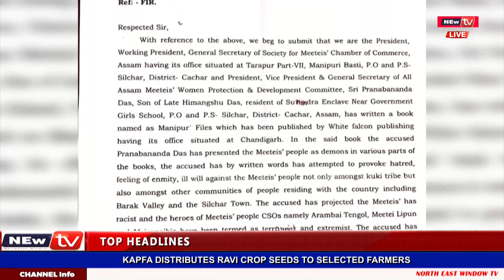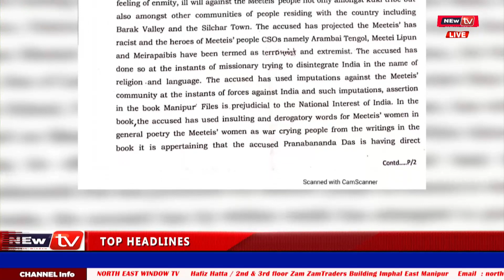📺‘𝐌𝐀𝐍𝐈𝐏𝐔𝐑 𝐅𝐈𝐋𝐄𝐒’ 𝐊𝐎𝐔𝐁𝐀 𝐒𝐄𝐑𝐀𝐍 𝐓𝐔𝐑𝐀𝐍𝐍𝐀 𝐈𝐒𝐈𝐍𝐁𝐀 𝐋𝐀𝐈𝐑𝐈𝐊 𝐀𝐌𝐀𝐆𝐈 𝐀𝐘𝐈𝐁𝐀 𝐆𝐈 𝐌𝐀𝐓𝐇𝐀𝐊𝐓𝐀 𝐅𝐈𝐑 𝐀𝐌𝐀 𝐑𝐄𝐆𝐈𝐒𝐓𝐄𝐑 𝐓𝐎𝐔𝐊𝐇𝐑𝐄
📺‘𝐌𝐀𝐍𝐈𝐏𝐔𝐑 𝐅𝐈𝐋𝐄𝐒’ 𝐊𝐎𝐔𝐁𝐀 𝐒𝐄𝐑𝐀𝐍 𝐓𝐔𝐑𝐀𝐍𝐍𝐀 𝐈𝐒𝐈𝐍𝐁𝐀 𝐋𝐀𝐈𝐑𝐈𝐊 𝐀𝐌𝐀𝐆𝐈 𝐀𝐘𝐈𝐁𝐀 𝐆𝐈 𝐌𝐀𝐓𝐇𝐀𝐊𝐓𝐀  𝐒𝐎𝐋𝐂𝐇𝐀𝐑 𝐏𝐎𝐋𝐈𝐂𝐄 𝐒𝐓𝐀𝐓𝐈𝐎𝐍 𝐃𝐀 𝐅𝐈𝐑 𝐀𝐌𝐀 𝐑𝐄𝐆𝐈𝐒𝐓𝐄𝐑 𝐓𝐎𝐔𝐊𝐇𝐑𝐄📺